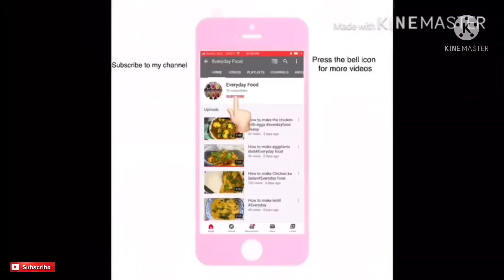How to make Bhindi Recipe | Easy Recipe | Everydayfood